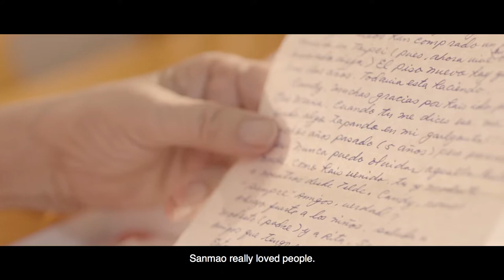TEASER LAS ISLAS DE SAN MAO SUB ENGLISH - PRODUCTIONS FOR TELEVISION IN CANARY ISLANDS 🎬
PRODUCTIONS FOR TELEVISION IN CANARY ISLANDS  🎬

Las Hormigas Negras embarks on the adventure of the documentary Las Islas de San Mao

San Mao is one of the most read Asian writers, with more than 10 million books sold, and for whom the Canary Islands was one of the most important places in her life. Las Hormigas Negras wants to develop a documentary about this author, who came from Taiwan, but who made these islands her real home.

When four years ago, the director of the audiovisual production company Las Hormigas Negras, Luis Luque, met the story of San Mao by chance, he never imagined that it would capture him in such a magnetic way. Little by little he began to investigate about her, discovering that she lived for ten years in a house in Playa del Hombre, next to which she used to walk regularly. Luque suffered the difficulty of not finding his texts translated, until a couple of years ago when the publishing house Rata published his books in Spanish. Now that his books can be accessed, he has located different contacts to be interviewed and who know the history of San Mao in depth, it is time to start this project.

The objective of the San Mao Islands team is to tell the island history of San Mao in a profound way, through his own texts, conversations with his friends and family and the recreation of moments that were part of his daily life. The documentary will focus mainly on the imprint -physical and emotional- that San Mao left in the Canary Islands, especially in Gran Canaria, and on how the Islands influenced his work.

Although the documentary is still in development, interviews have already been made with San Mao and José María's closest circle in La Palma and Gran Canaria. In addition, a teaser has been made with great quality at a technical and narrative level in which it is expressed how this unique documentary will be, through the magnificent work of our team of direction, production, photography and art.

 📢 MORE INFORMATION 📢

🌐 Do you need a vídeo for your business?